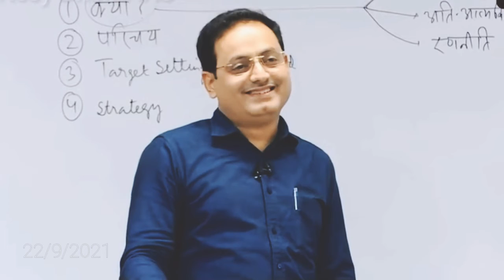नौकरी तो IAS है बाकी तो नौकरियां।। By Dr. Vikas Divyakirti.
video credit - Drishti IAS